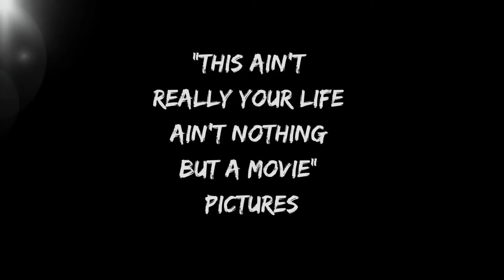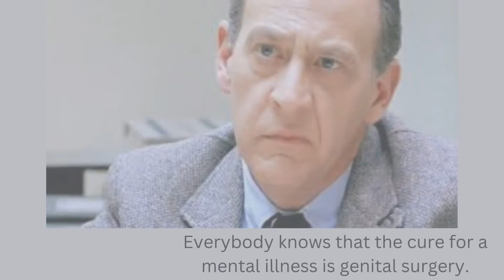The Terfinator 2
Dr.Silberman thinks he's just so damn smart doesn't he? But Sarah Conner won't be conned.

Soundtrack:
"Ambient Wave 56 - (MSfxP7 - 78)" by Erokia